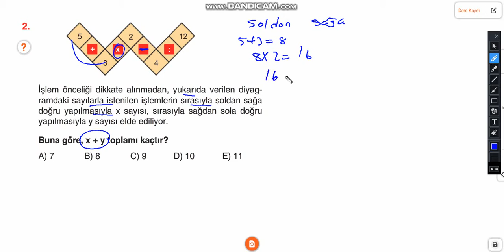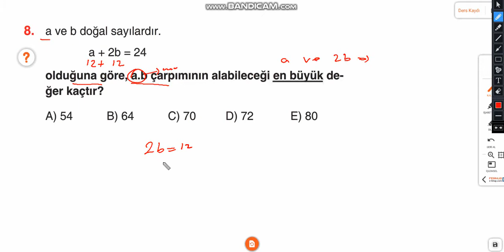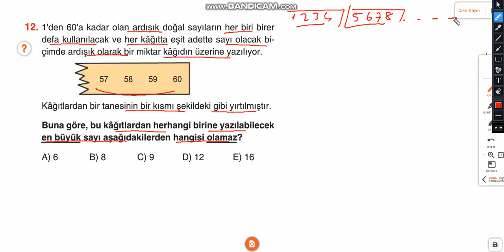BİLGİ SARMAL TYT MATEMATİK SB 1.BÖLÜM GERÇEL SAYILAR TEST-1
BİLGİ SARMAL TYT MATEMATİK SB